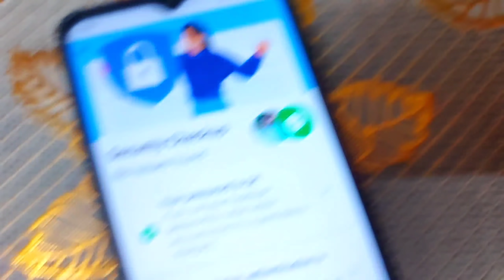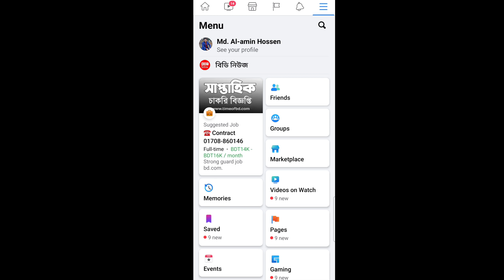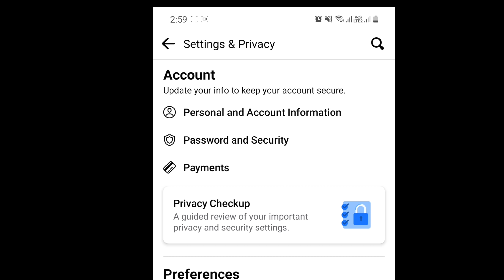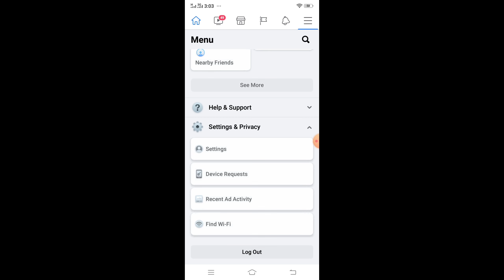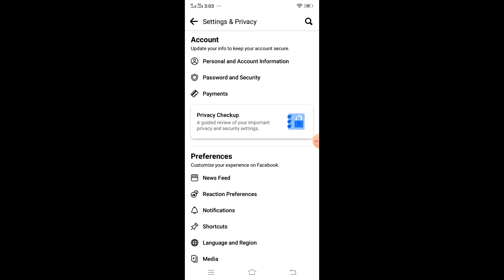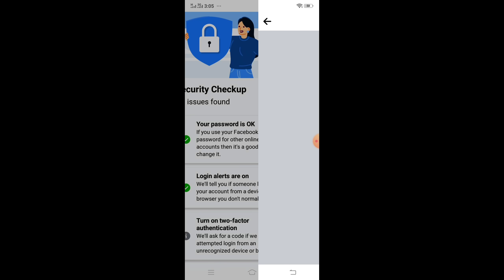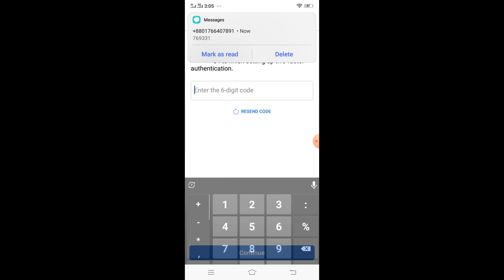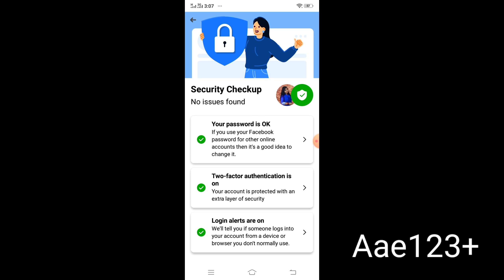২৮ তারিখ আপনার ফেসবুক লক হয়ে যাবে দ্রুত সেটিং ঠিক করুন